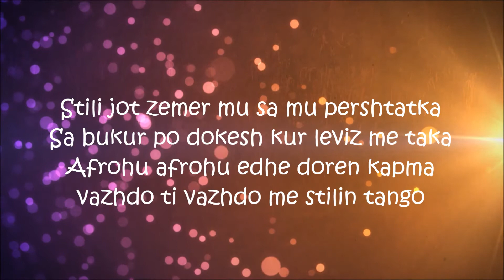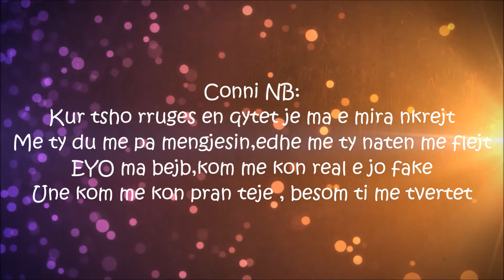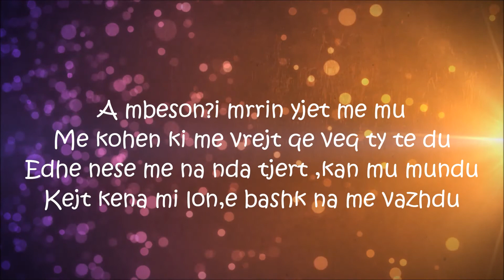Gjonny - Po M`Pelqen ft Conni NB (VideoLyrics) 2017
Rec&Mix - Lyric Master (HDSTUDIO)
Text - Gjonny & Conni NB
Beat - Free

Conni NB - IG: SAMSON98N SCH: conni.nb